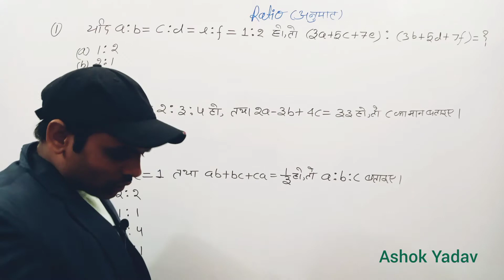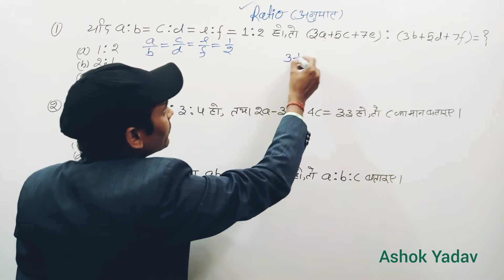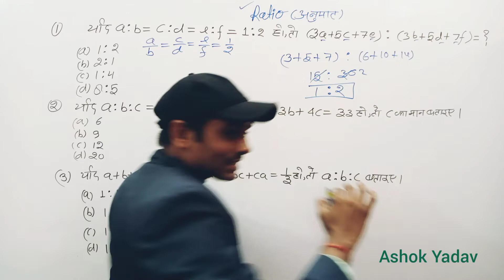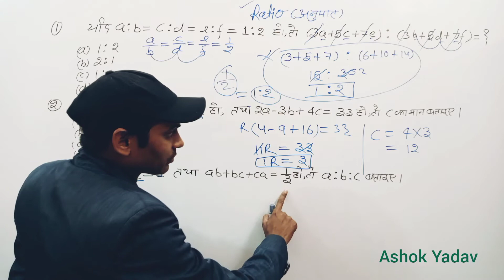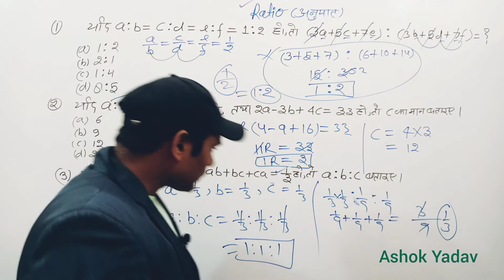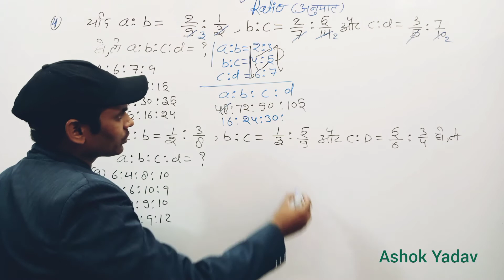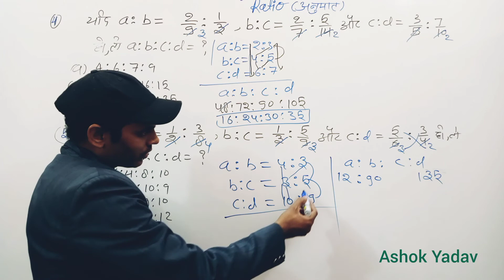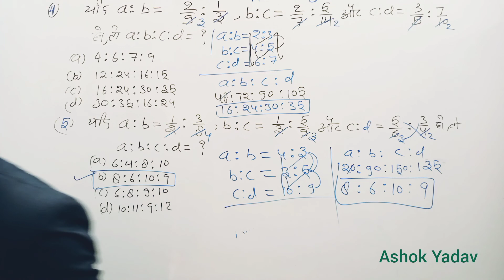Ratio/अनुपात/ratio Short tricks/Ratio important questions/ratio defficult questions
Ratio Praportion Short tricks
Ratio important questions
Ratio defficult questions